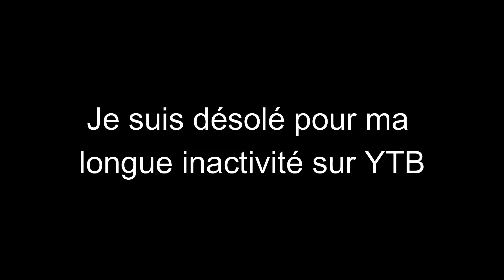Je test Replay mod !!!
Après une longue inactivité sur YouTube du a mon problème de micro  je reprend les vidéo mais sans voix. Aujourd'hui je fait mon premier test avec replay mod.